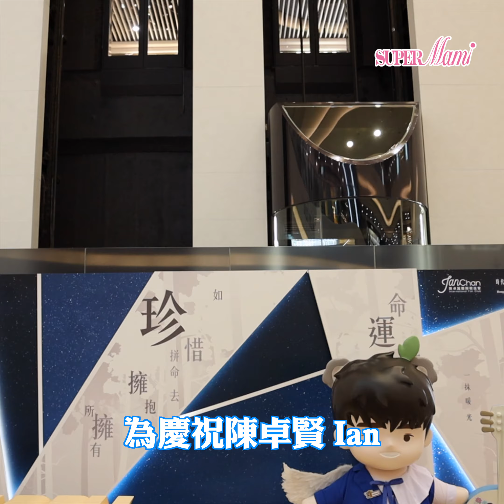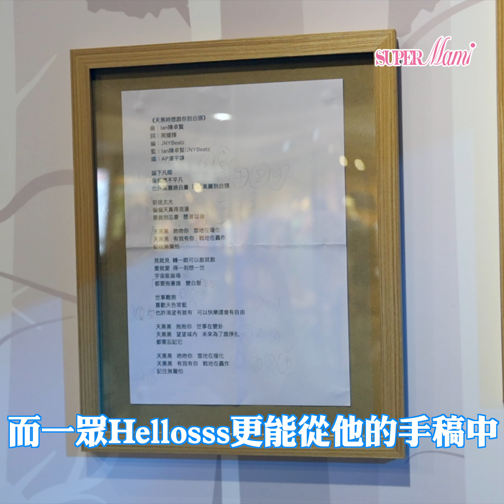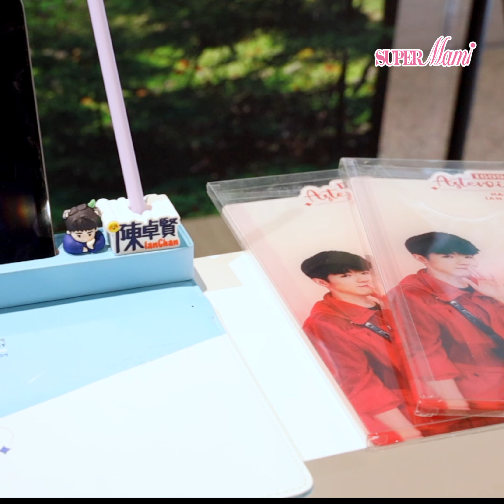【應援展覽】伊人森弦空降銅鑼灣時代廣場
為慶祝 陳卓賢Ian 將於6月9日迎來30歲生日，國際歌迷會(香港)即日起至6月30日在銅鑼灣時代廣場2樓及5樓舉行「伊人森弦@Ian's Asteroid I609」展覽，粉絲打卡熱點的1.5米高立體小卓賢，更首展Ian的創作手稿和歌曲Demo！